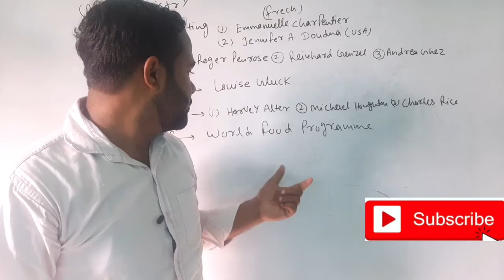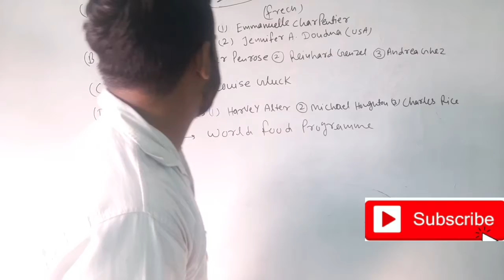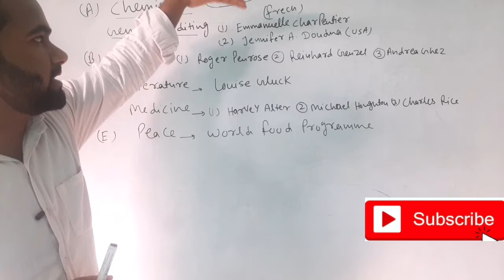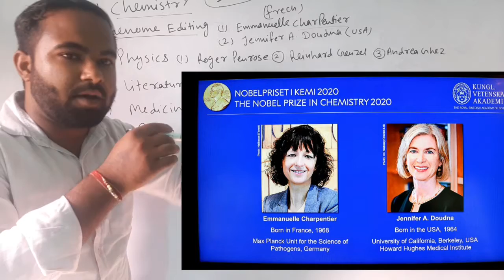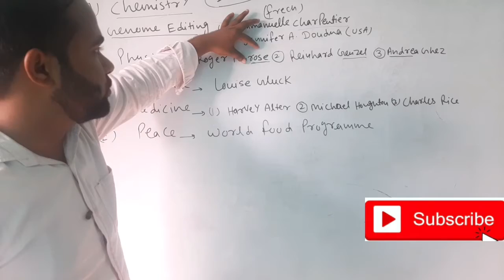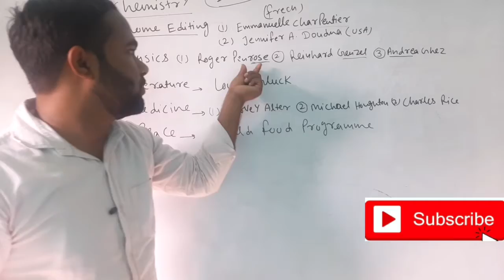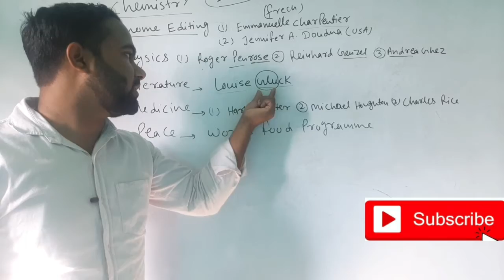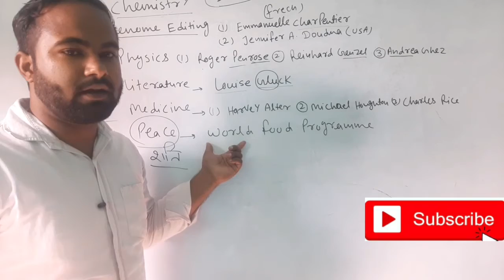Noble prize 2020 winners list with trick